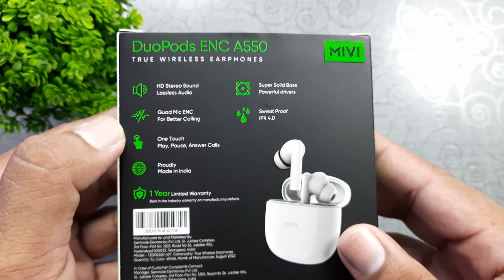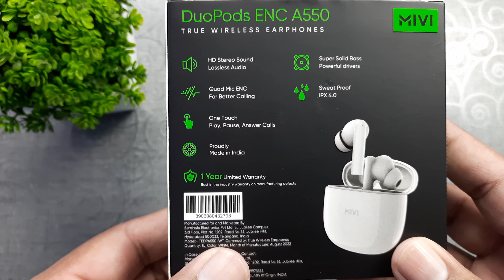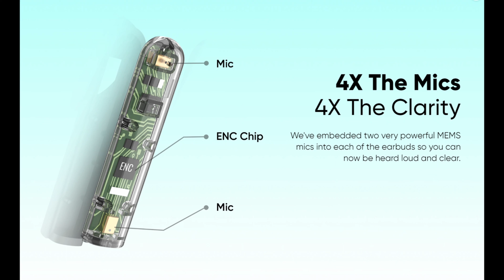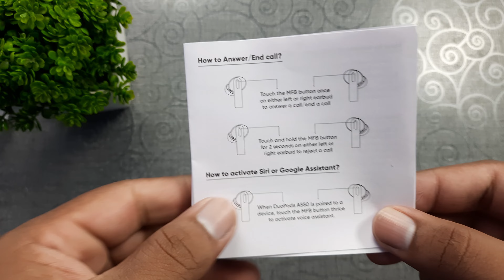Mivi Duopods ENC A550 | Unboxing & Review of Mivi Duopods ENC A550 |Best ENC earbud, Best TWS earbud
🛒 Mivi Duopods ENC A550 (BLACK)
🛒 Mivi Duopods ENC A550 (BLUE)
🛒 Mivi Duopods ENC A550 (WHITE)
🛒 Mivi Duopods ENC A550 (GREEN)
Mivi Duopods ENC A550 | Unboxing & Review of Mivi Duopods ENC A550 | Best ENC earbud, Best TWS earbud, Best ENC, 50hrs, Calling earbud

1. Mivi Duopods ENC A550
2. Unboxing of Mivi Duopods ENC A550
3. Review of Mivi Duopods ENC A550
4. Best ENC ear bud

***Video Chapters

00:00 : Intro
00:28  : Overview of box of Mivi Duopods ENC A550
01:30 : Unboxing of Mivi Duopods ENC A550
01:41 : Box contents of Mivi Duopods ENC A550
02:28 : Look and design of Mivi Duopods ENC A550
04:18  : Built quality of Mivi Duopods ENC A550
04:55 : Sound specification of Mivi Duopods ENC A550
06:12 : Battery specification of Mivi Duopods ENC A550
06:56 : Connectivity of Mivi Duopods ENC A550
07:12 : Physical specification of Mivi Duopods ENC A550
07:23 : Sound and Mic. Quality of Mivi Duopods ENC A550
08:10 : Comfort of Mivi Duopods ENC A550
08:30 : Controls of Mivi Duopods ENC A550
09:45 : Conclusion + Outro